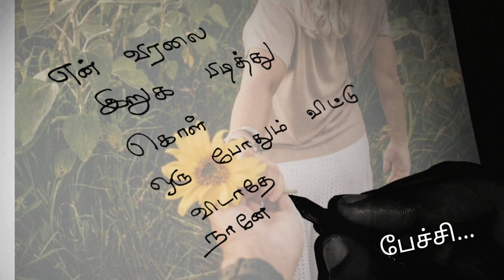என் விரலை இறுக பிடித்து❤/kadhal kavithaigal in tamil/tamil kavithaigal/love status